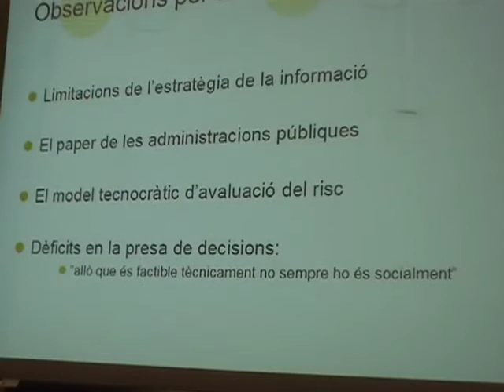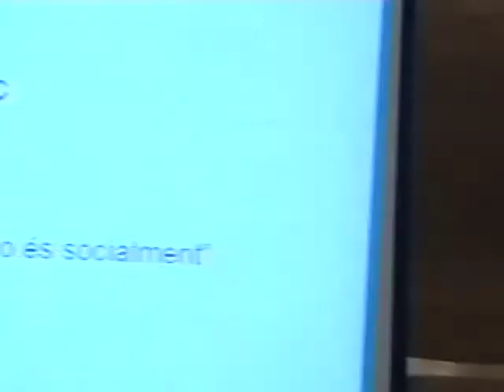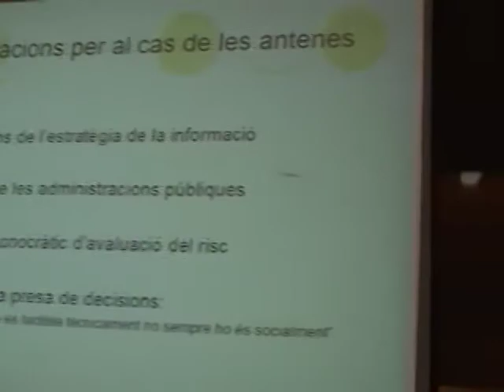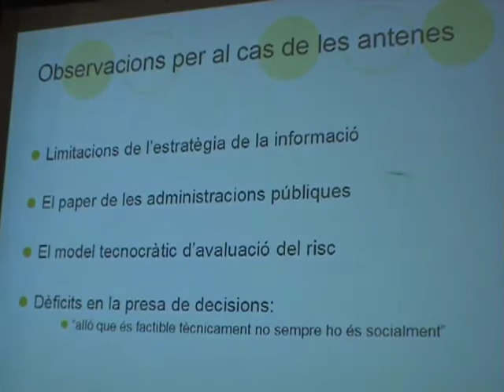Sant Boi 24 maig 2008 PELIGRO ANTENAS??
Los Drs Espluga, Kogevinas, Perreta y Mayayo exponen EL ESTADO DE CIENCIA sobre campos electromagnéticos y la percepción social del riesgo